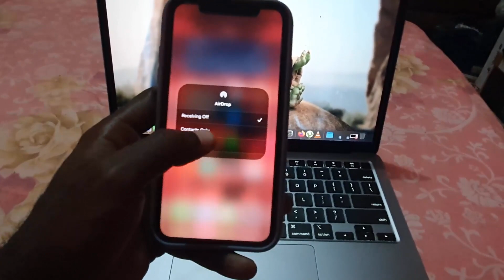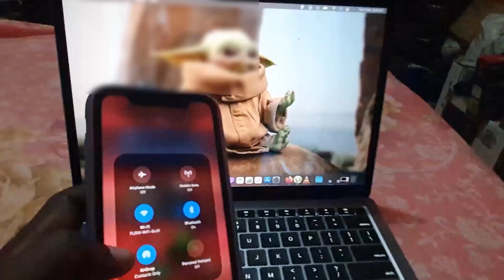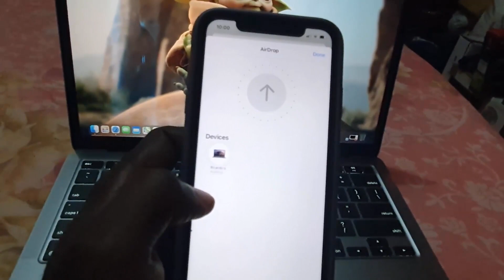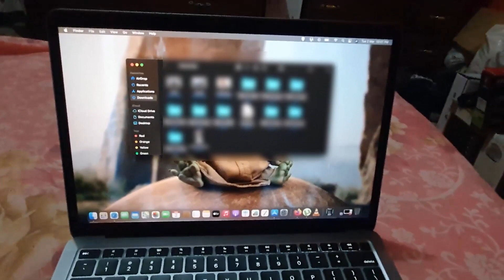How to Use Airdrop Between iPhone and Macbook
My Guide will walk you through how to use airdrop between iPhone and Macbook. This will be shown a Macbook with Big Sur. This will work for the Macbook Air and Macbook Pro and any iPhone or other Apple device.